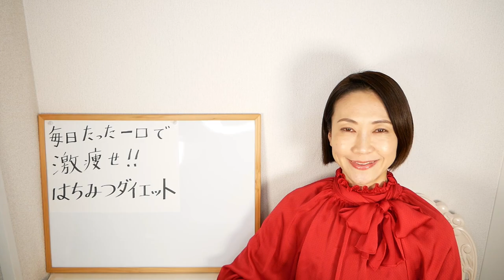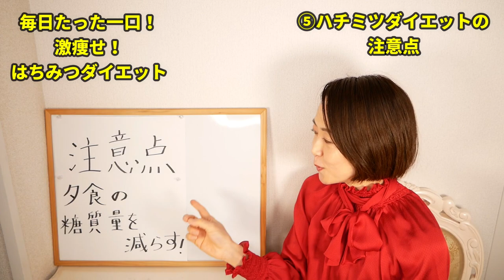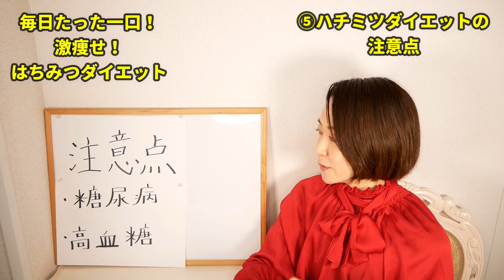【衝撃】たった一口で激痩せ！スゴすぎる！はちみつのダイエット｜腸活